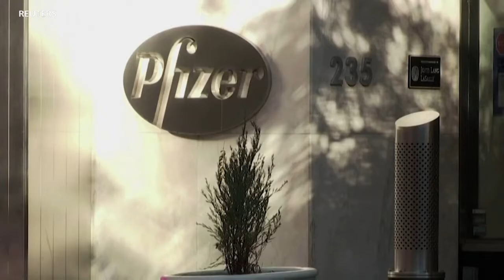La vacuna, la principal arma contra el COVID-19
El presidente Biden visitó este viernes las instalaciones de la farmacéutica Pfizer donde se reunió con trabajadores, e hizo declaraciones sobre el trabajo de producción masiva que se realiza en esa planta para satisfacer la demanda de dosis requerida en Estados Unidos.

¡Visítenos!